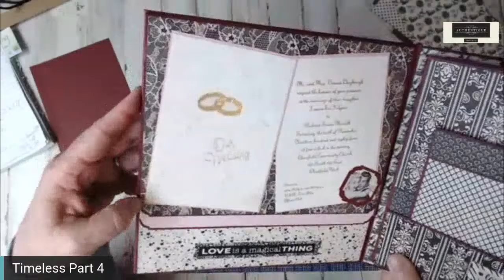Timeless Wedding Album Part #4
Authentique live make up class tomorrow @ 11AM MDT Sunday 4/26/2020

Cutting Guide for part #4

Back of Page #4

2 - 4 1/2 x 6 1/2

1 - 3 x 4 1/4

Front of Page #5

1 - 5 x 9 1/2

Back of Page #5

1 - 5 x 8 1/2

1 - 7 x 8 1/2

2 - 5 x 6 1/2

We will be back to our normal schedule Weds 4/28/2020 and will finish the cover and corset spine 11 AM MDT